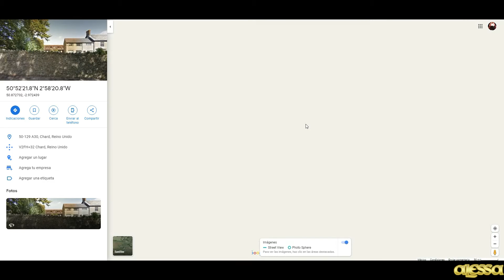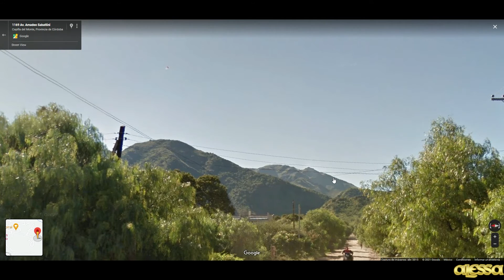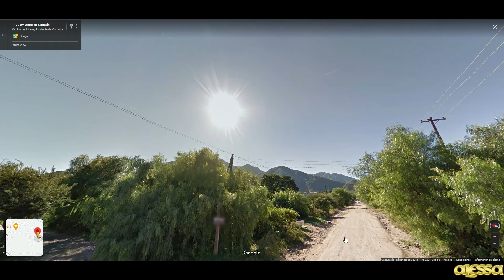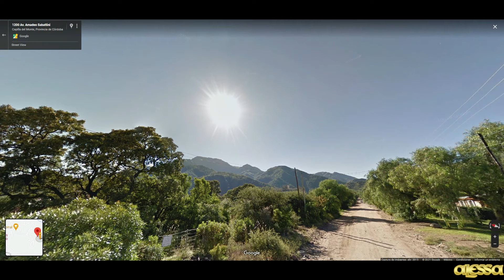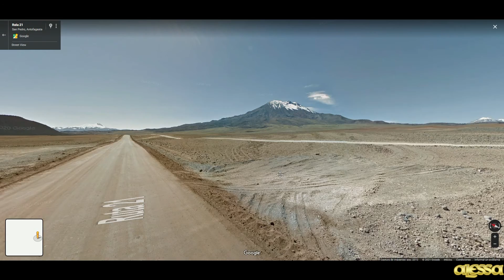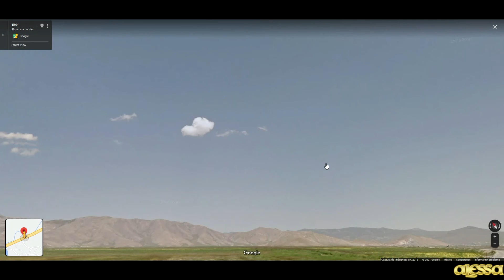OVNIS EN GOOGLE MAPS PARTE 1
Recopilación de OVNIS que he detectado en Google Maps y Google Earth, próximamente la parte 2

Coordenadas:

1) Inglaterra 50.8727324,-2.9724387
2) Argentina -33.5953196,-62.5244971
3) San Luis Potosí 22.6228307,-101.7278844
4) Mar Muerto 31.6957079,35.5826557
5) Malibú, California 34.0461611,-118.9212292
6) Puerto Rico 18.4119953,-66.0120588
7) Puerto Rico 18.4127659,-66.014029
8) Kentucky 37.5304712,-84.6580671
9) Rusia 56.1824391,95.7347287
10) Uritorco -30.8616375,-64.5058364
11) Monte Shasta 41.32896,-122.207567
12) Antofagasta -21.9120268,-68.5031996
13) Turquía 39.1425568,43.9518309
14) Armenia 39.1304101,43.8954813